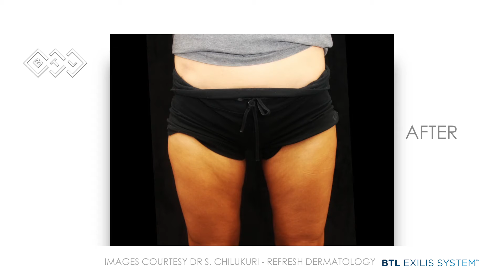Exilis Ultra 360 Remodelare Corporală, Testimoniale, Tonifiere, Ardere grăsime, Dr. Diana Mihai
EXILIS ULTRA 360 reprezintă un dispozitiv medical revoluționar, aflat în top in SUA, Europa și Asia, utilizat pentru remodelare corporală pentru toate zonele, precum abdomen, brațe, față, gât, linia manibulară, decolteu, spate, fese, coapse.

Acesta reduce excesul de grăsime prin combinarea frecvențelor radio și a ultrasunetelor, fiind primul și singurul aparat de pe piață ce le face pe ambele simultan. Datorită acestei tehnologii inovatoare, ședințele sunt mai scurte, mai eficiente, efectuate nedureros și non-invaziv. Prin schimbarea capului aparatului, acesta se poate folosi si pentru rejuvenare vaginală.
 (Ladies Excellence Clinic-📍Bd. Dacia nr. 19, Bucuresti).